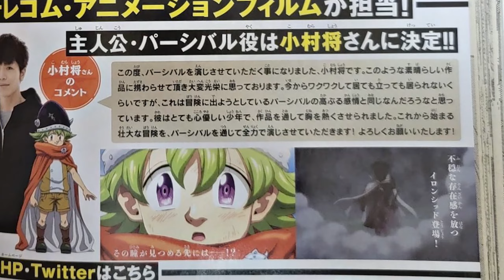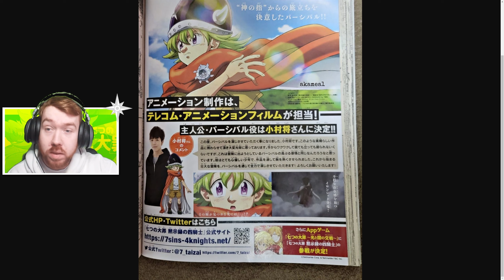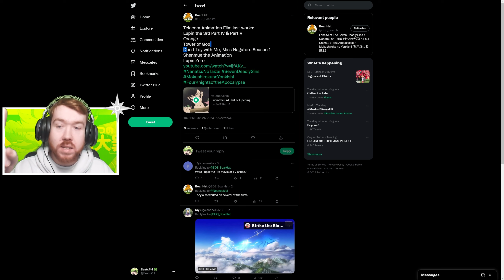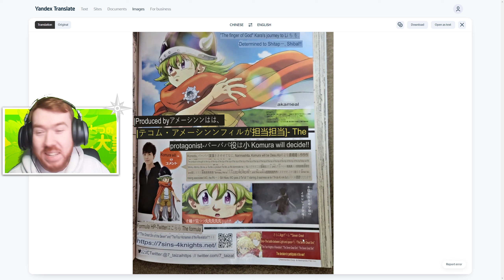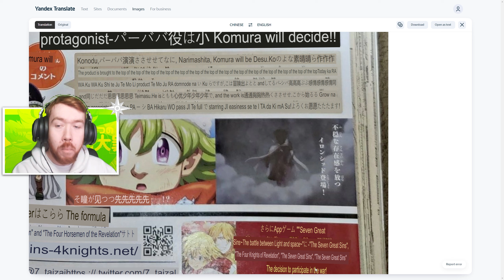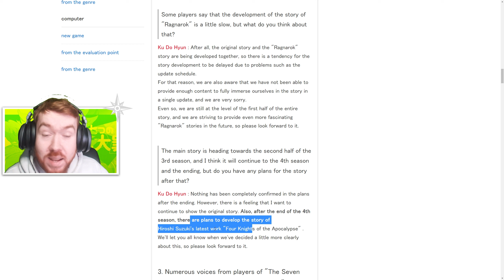*BEST 7DS NEWS EVER* NEW ANIME & 4KOA CONFIRMED FOR 7DS: GRAND CROSS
Big news dropped today for 7DS/4KOA & Grand Cross so we had to cover it.
4KOA Animation studio has been confirmed and its actually a good one so the hype for 7DS might return

Title: *BEST 7DS NEWS EVER* NEW ANIME & 4KOA CONFIRMED FOR 7DS: GRAND CROSS